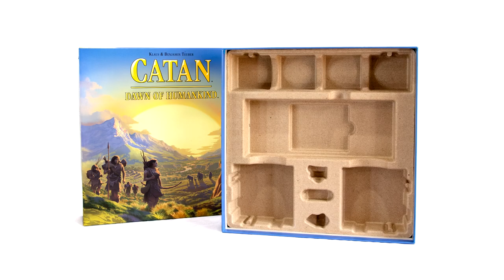Catan Dawn of Humankind - Release Date & First Images Revealed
As per the press release: CATAN – Dawn of Humankind is a vibrant reboot of Settlers of the Stone Age, the Stone Age strategy game based on CATAN, which was first released 20 years ago. Dawn of Humankind sends players back to the prehistoric era for a standalone adventure charting the worldwide migration and development of the first humans. The game, designed by CATAN creator Klaus Teuber and his son Benjamin, introduces new mechanics and strategies set in the Pleistocene epoch. CATAN – Dawn of Humankind launches at Target and hobby stores in the United States, Canada, Australia, and the UK on October 1, 2022.

Timestamps
0:00 Release Date
0:28 Components
1:20 Teaser Trailer